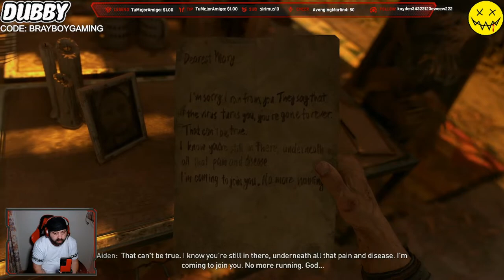DYING LIGHT 2 The Beginning (part 1)